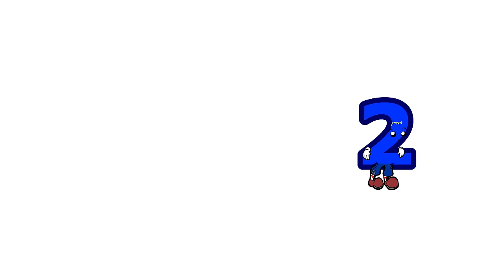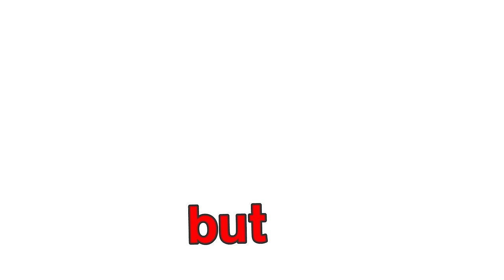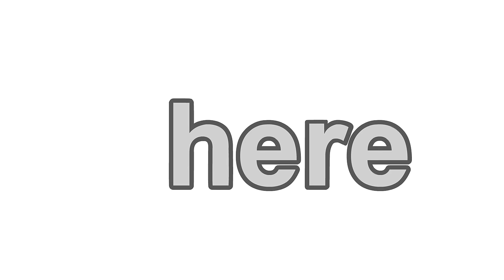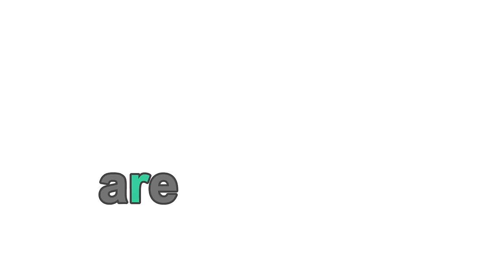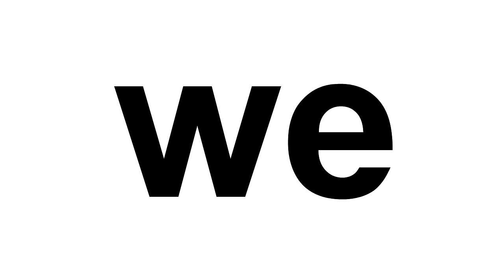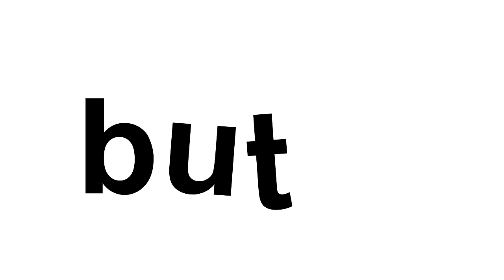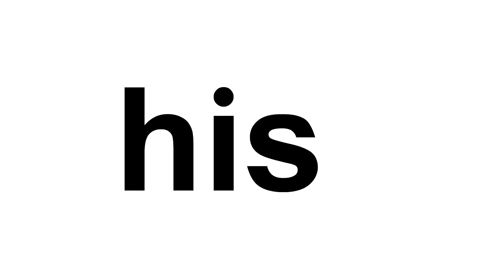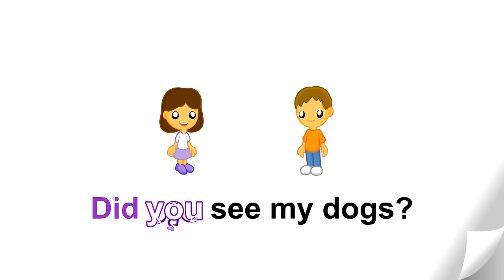Meet the Sight Words Level 2 (FREE) | Preschool Prep Company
Many words don't follow basic decoding rules and are taught in pre-k and kindergarten classrooms as "sight words", "instant words", "high frequency words" or "star words". A new reader finds sight words very frustrating until they are memorized. A good reader will be able to instantly recognize "sight words" without having to "figure them out". Preschool Prep Company makes learning sight words fun and easy. Now children can master "sight words" with the same rapid speed that they learned letters, numbers, shapes and colors. Meet the Sight Words is used in schools across the country.

Learning sight words has never been this easy!